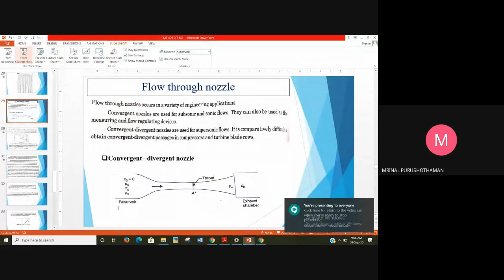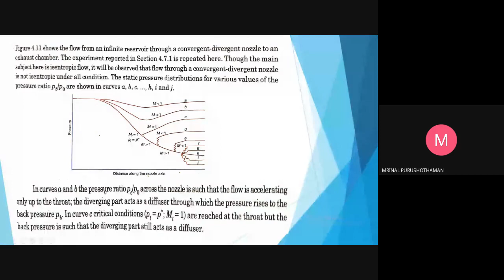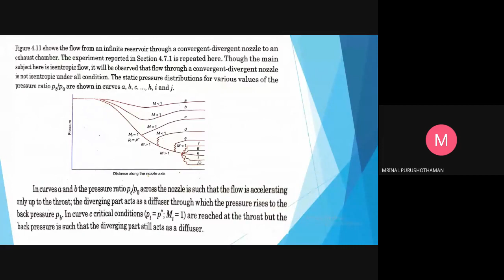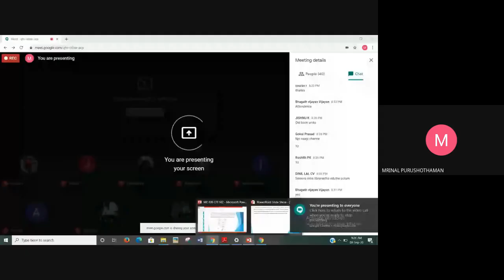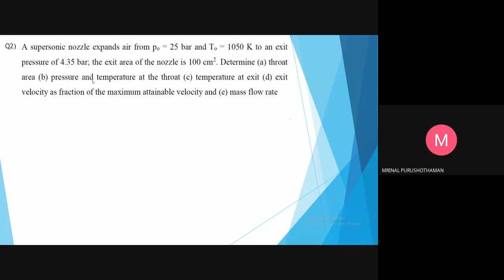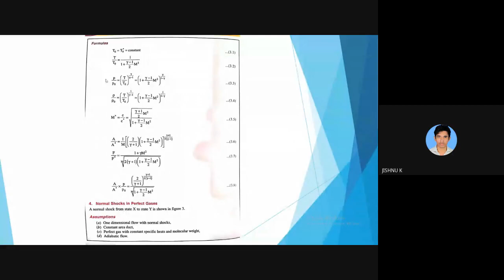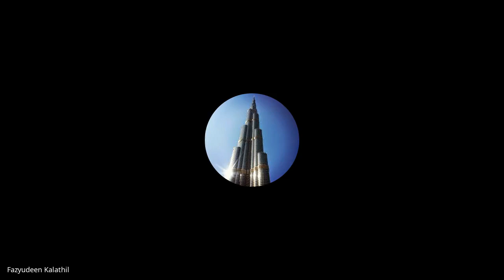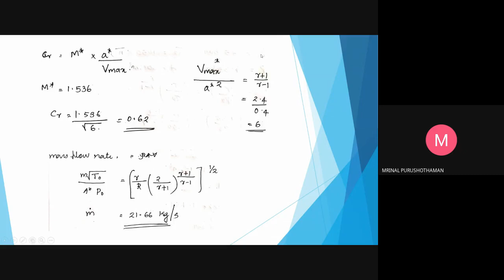STM_ME4_ME409_Module 2_Part3_09-09-2020